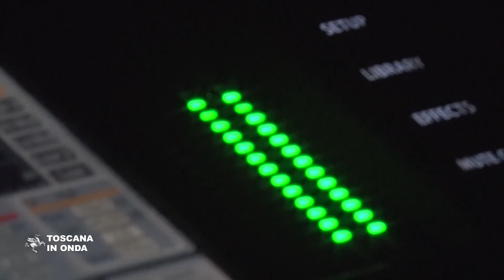Europa e Giovanisì, la scommessa sulle band emergenti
Il Fondo sociale europeo e Giovanisì scommettono ancora una volta sulla musica per informare i giovani sulle opportunità di studio e orientamento offerte dalla Regione. La notizia